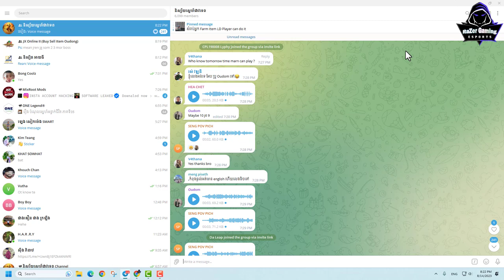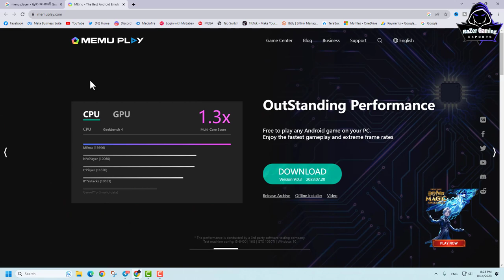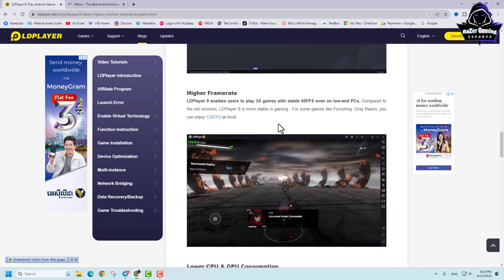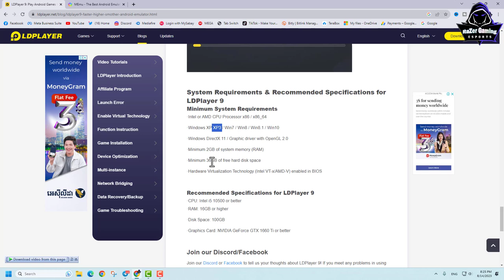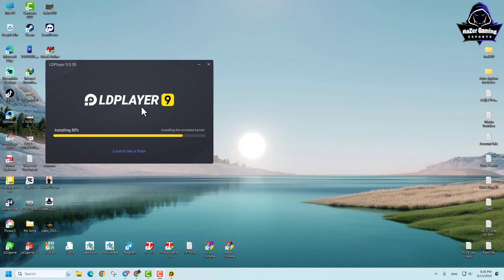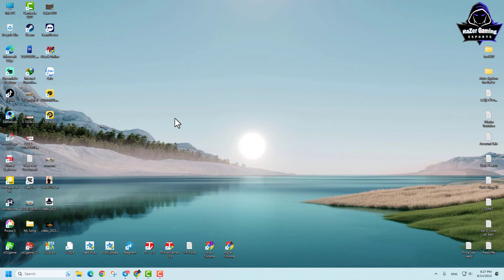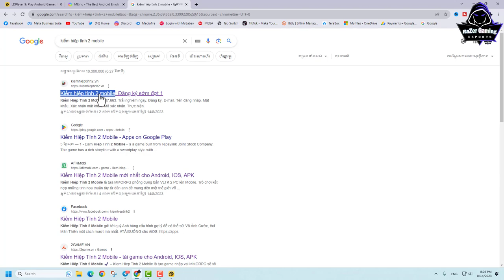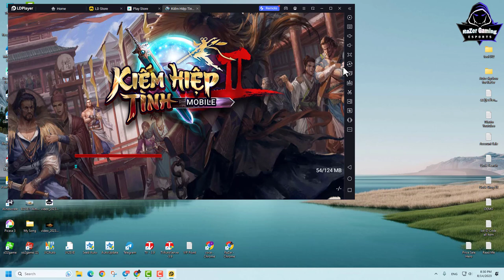JX2-How to install JX2 Mobile on PC